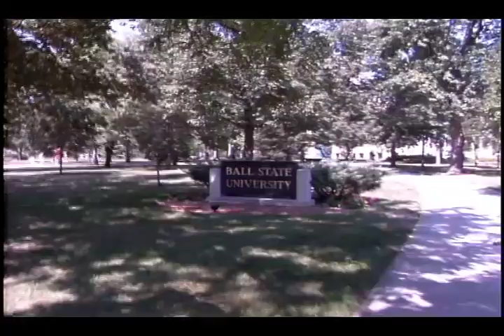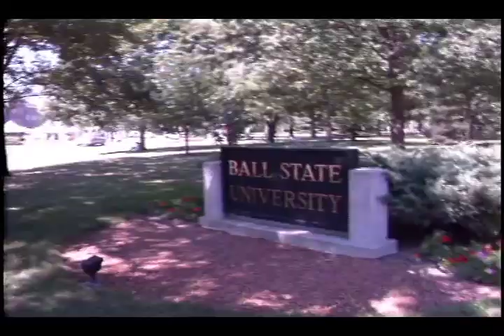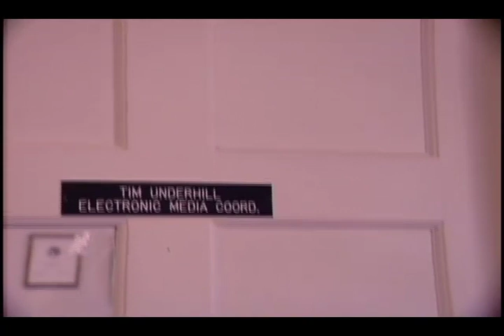Ball State University campus scenes, 1995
Footage of Ball State University buildings, McKinley Ave., and the Scramble Light intersection of McKinley Ave. and Riverside Ave. shot using a Steadicam camera.